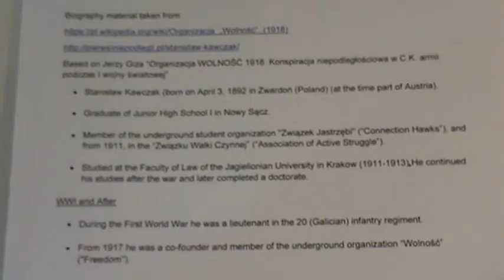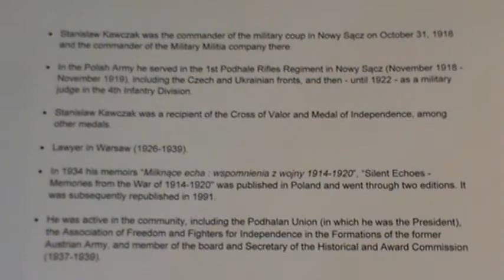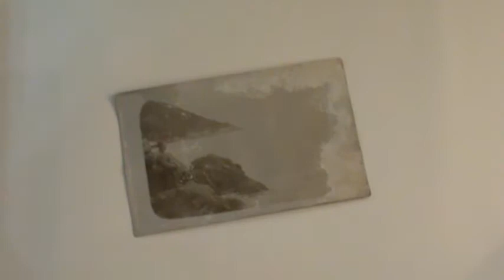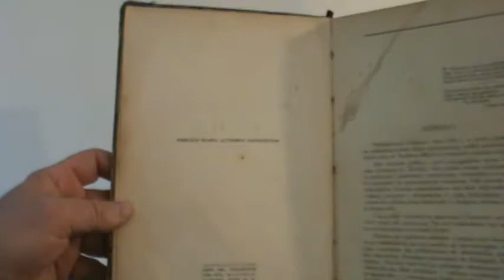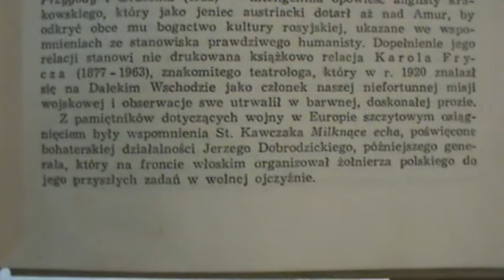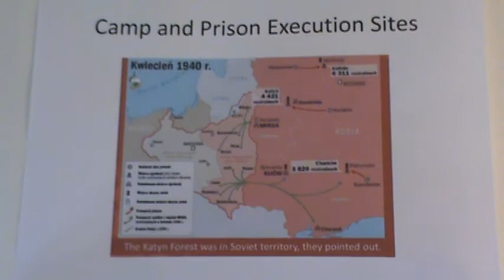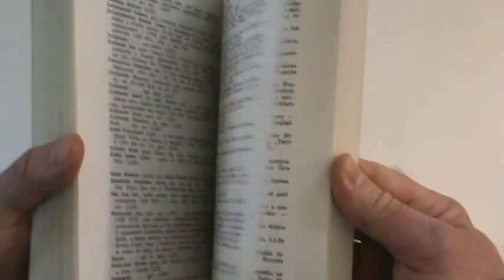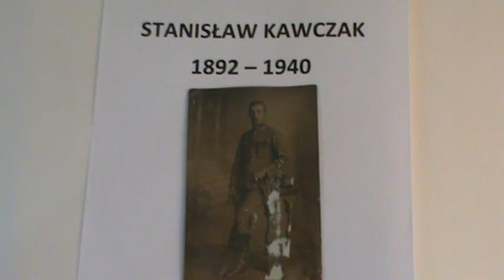Stanislaw Kawczak (1892-1940) Polish Patriot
Stanislaw Kawczak's memoirs "Dying Echoes: Memoirs are of the War 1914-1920" is available from amazon.   This is a video about Stanislaw Kawczak (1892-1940), a Polish patriot, lawyer, author, army officer in WWI and WWII, and Katyn massacre victim. He was held at the Starobielsk camp with thousands of other Polish officers, and murdered at Kharkov by the NKVD on Stalin's orders. Stanislaw Kawczak is the author of "Milknace Echa" (1934), his memoirs of the struggle from 1914 to 1920, described in one anthology of Polish literature as being the "best" of the war memoirs.